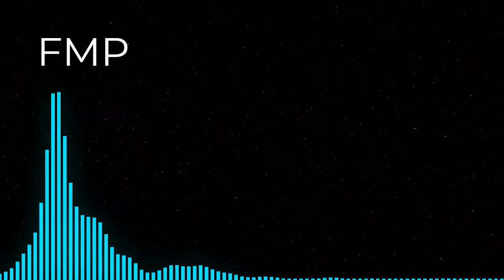🎵 HIP HOP BEAT - NUMA 🎵 (No copyrught music)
HIP HOP de NUMA